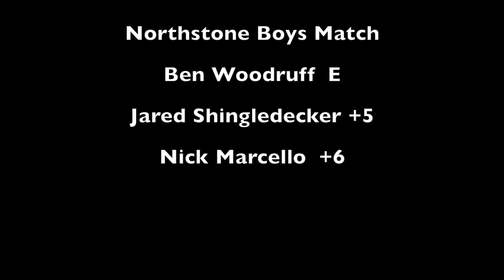NSB | Golf Match | Nick V Ben V Jared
A much anticipated video of the golf boys of NorthStone the "NorthStone Boys" in a match of epic proportions, we are just trying to make it to the top.